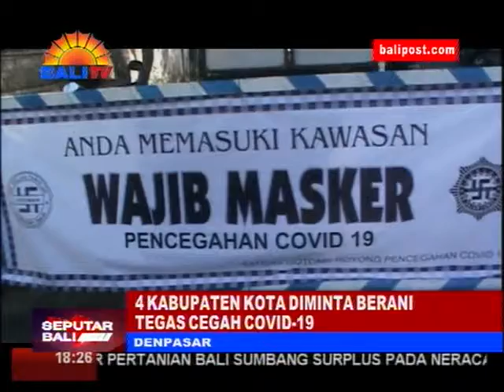4 KABUPATEN KOTA DIMINTA BERANI TEGAS CEGAH COVID-19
KETUA GUGUS TUGAS PERCEPATAN PENANGANAN COVID-19 PROVINSI BALI, WAYAN KOSTER, MENGATAKAN ADA EMPAT KABUPATEN KOTA YANG JUMLAH PENAMBAHAN PASIEN POSITIF COVID-19 NYA PALING BANYAK. PARA PIMPINAN DAERAHNYA PUN DIMINTA BERANI BERTINDAK TEGAS DALAM MEMUTUS PENYEBARAN COVID-19 .